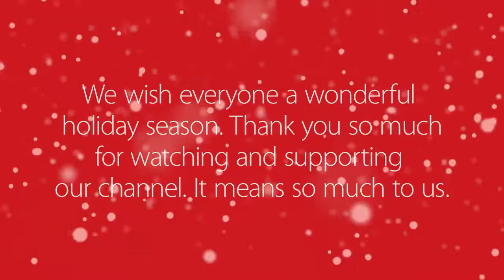Vlogmas Day 13 | Christmas Decoration Fail and Chanukah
I help a neighbor celebrate the second night of Chanukah and I have a Christmas decoration fail.

Kō-ōsh means "let's go" in Mayan. Travel along with us on our vacations, or all around our little town called Manhattan. We are happy you stopped by, Diane and Chuy